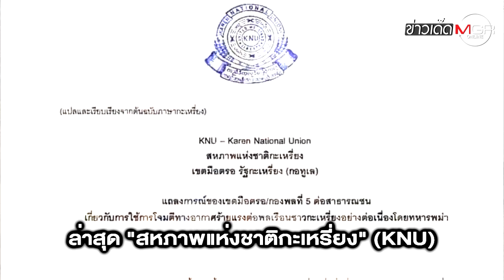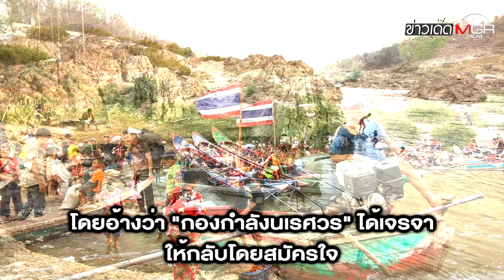"พม่า" ขู่ถล่ม "ทัพไทใหญ่" - KNU ร้อง "ไทย" ช่วยกะเหรี่ยงหนีภัยสงคราม